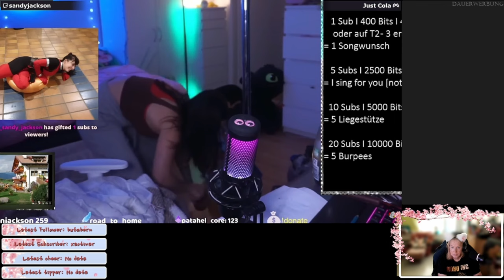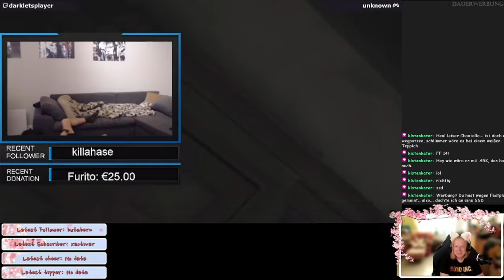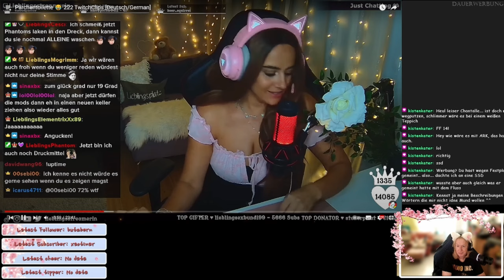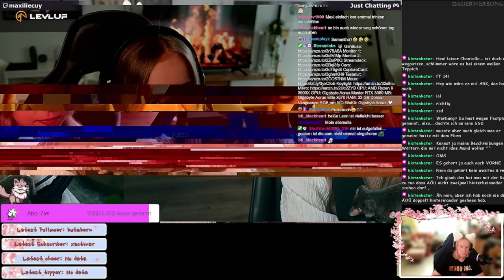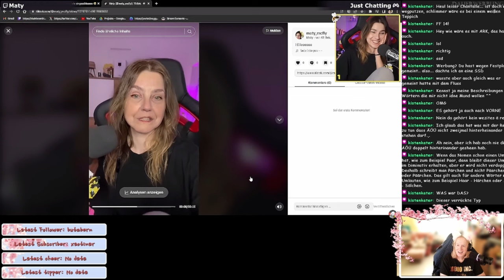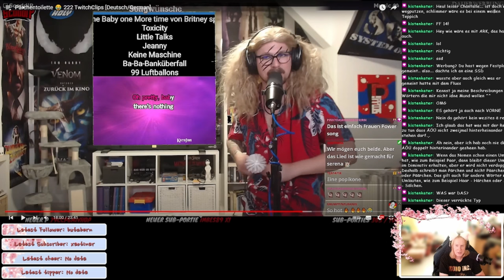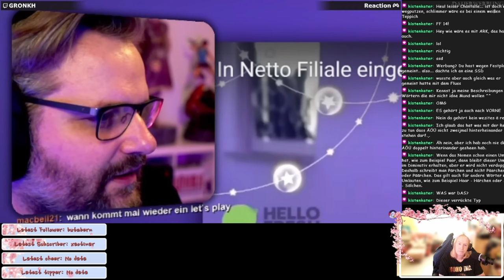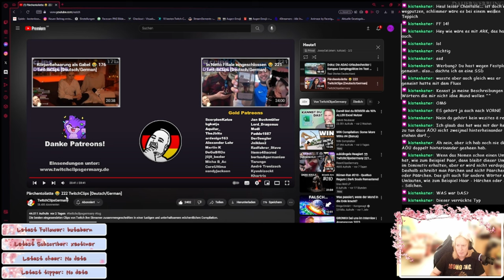JossysCat 👀 reacted TwitchClipsGermany 222 - ReactTime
Singende Katzen und ComedyPapageien sind nur zwei der Stars dieser tollen Clipsammlung der Woche. Schaut rein und seht noch mehr. Dazu kommt dann mein Kommentar!